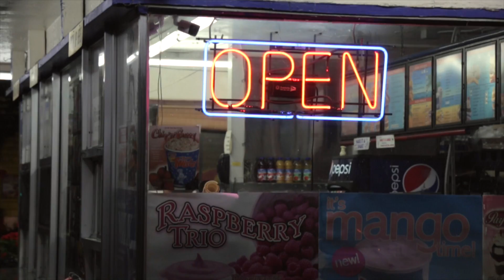Prince Sole - Vibe With Me (Official Music Video)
Directed by Daniel Steezy
Off Prince Sole's "For You" Mixtape
Produce by Apollo G